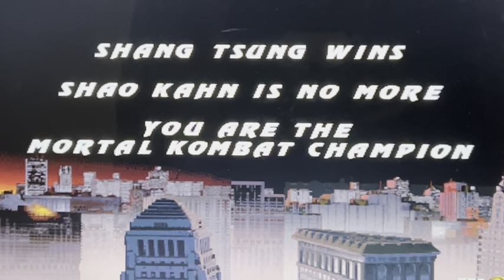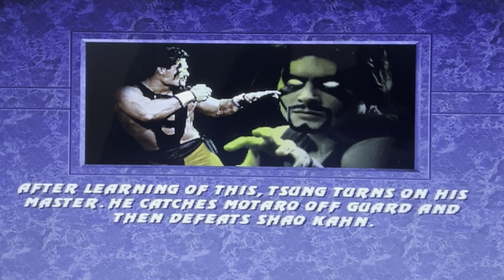Mortal kombat trilogy komplete Shang tsung (play through)